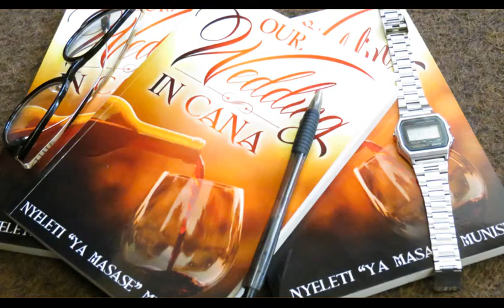Our wedding in Cana on The Petros Khoza Show. Be inspired by Nyeleti ya Masase Munisi. Subscribe.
Everything has its own appointed time. Its a life of season, but when we live in him we live from glory to strength.